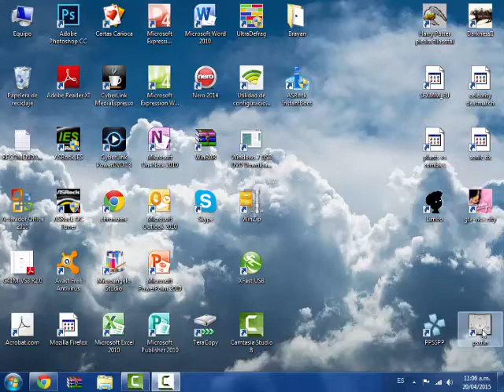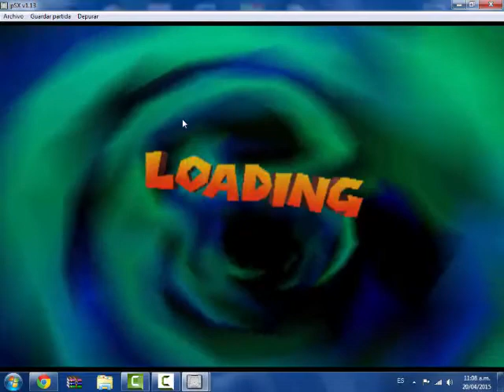crash bash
chequeatelo